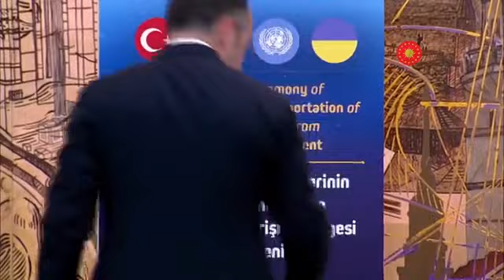Tahıl koridoru için imzalar atıldı